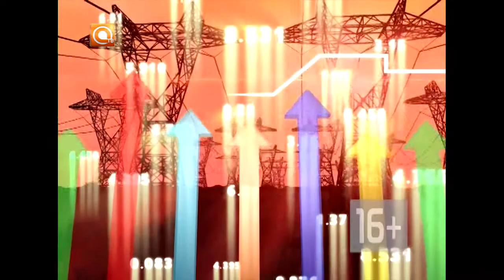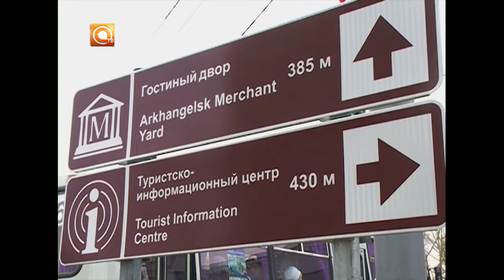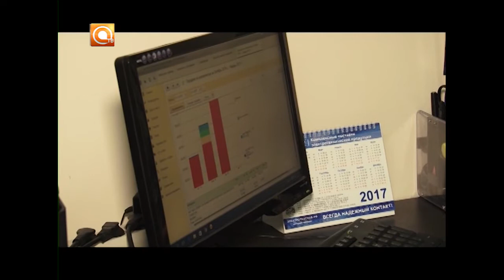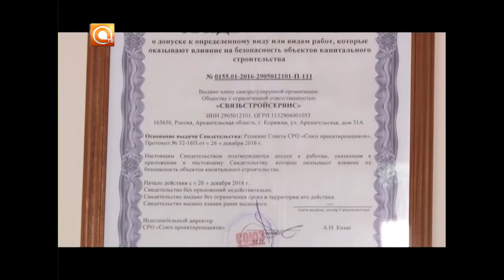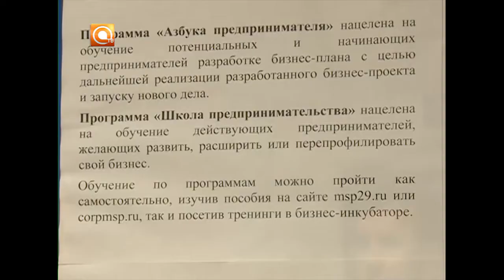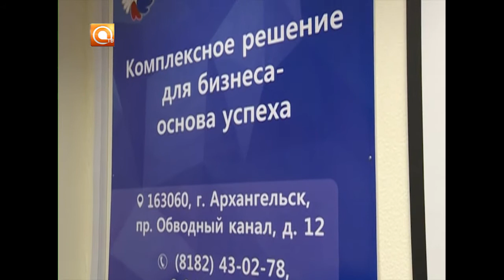29.01.2017 Бизнес панорама